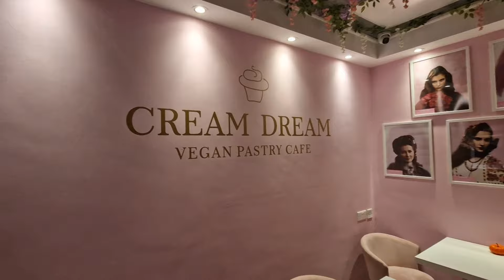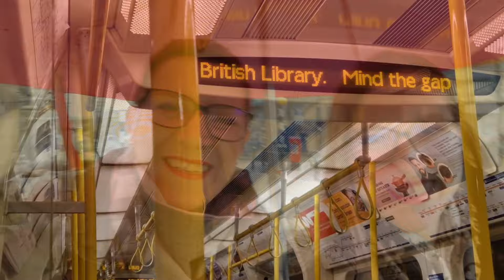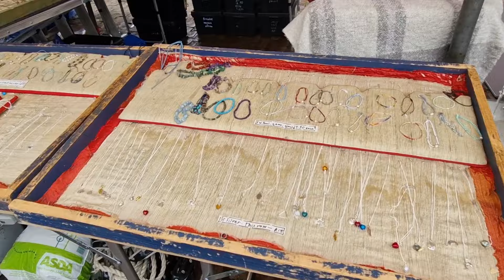LONDRA E CAMBRIDGE A NOVEMBRE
Ciao, il primo di due vlog girati nei mesi scorsi.
In questo vi portiamo con noi anche a Cambridge.

l'iscrizione per te è gratis, ma aiuterebbe me a far crescere il canale. Grazie💖